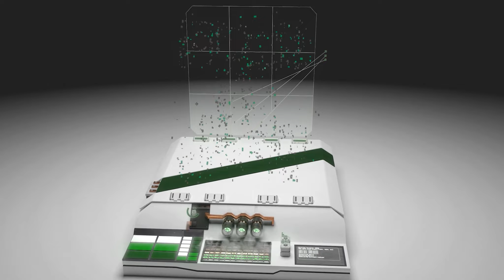¿COMO JUGAR EL POLYMON WORLD? | POLYCHAIN MONSTERS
RECURSOS DE COIN MARKET CAP